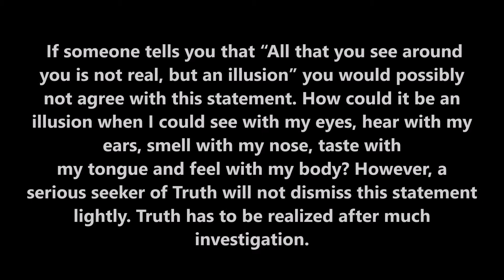Buddhas vision of life by Master Siriwardana